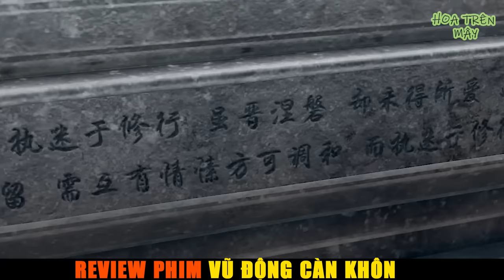Bị Dòng Họ Khinh Thường Là Phế Vật Lâm Động 1 Bước Lên Võ Tổ | Review Phim Vũ Động Càn Khôn Full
Nếu Các Đạo Cảm Thấy Hay Thì Hãy Donate Cho Mình Với Nhé Để Có Thêm Kinh Phí Vận Hành Kênh:
Momo Nguyễn Thị Liên - 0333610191
Nội Dung:
Main: Võ Tổ - Lâm Động
Vợ: Lăng Thanh Trúc, Ứng Hoan Hoan
Cấp độ tu vi:
Thối thể:  Thối Thể chính là tôi luyện cơ thể, làm cho thân thể mình dần dần mạnh lên, từ trong ra ngoài. Khi gân, cốt, tủy trong cơ thể được mạnh lên đến một mức nhất định, cũng là lúc phát sinh ra một tia nguyên lực, mà khi xuất hiện nguyên lực tức là đã chính thức trở thành một người tu luyện.
Địa Nguyên cảnh – Thiên Nguyên cảnh – Nguyên Đan cảnh (có tiểu viên mãn và đại viên mãn)
Tạo hoá tam cảnh: Tạo Hình cảnh -Tạo Khí cảnh – Tạo Hoá cảnh.
Niết bàn cảnh: nhất kiếp đến cửu kiếp.
Sinh tử cảnh: Sinh huyền cảnh – Tử huyền cảnh.
Luân hồi cảnh: Chuyển luân cảnh – luân hồi cảnh (nhất kiếp đến tam kiếp luân hồi).
Tổ cảnh.